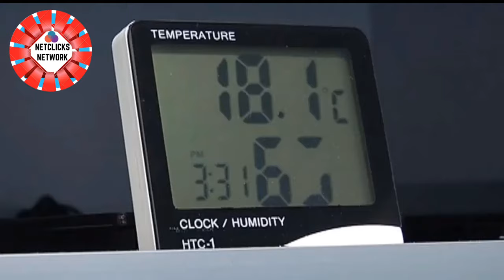পাখির বাসা দিয়ে রান্না করা স্যোপ! । Bird Nest: Edible and Expensive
Edible bird's nests are bird nests created by edible-nest swiftlets, Indian swiftlets, and other swiftlets using solidified saliva, which are harvested for human consumption. They are particularly prized in Chinese culture due to their rarity, supposedly high nutritional value, and flavor.

Edible bird's nests are among the most expensive animal products consumed by humans,[1] with nests being sold at prices up to about $3,000 per pound ($6,600/kg), depending on grading.[2] The type or grading of a bird's nest depends on the type of bird as well as the shape and color of the bird's nest. It is usually white in colour, but there also exists a red version, sometimes called "blood" nest. The Chinese believe that it promotes good health, especially for the skin.[3] The nests have been used in Chinese cooking for over 400 years, most often as bird's nest soup

The best-known use of edible birds nest is bird's nest soup, a delicacy in Chinese cuisine.[1] When dissolved in water, the birds' nests have a gelatinous texture used for soup or sweet soup (tong sui). It is mostly referred to as 燕窝 (yànwō) unless references are made to the savoury or sweet soup in Chinese cuisine. According to the Qing Dynasty manual of gastronomy, the Suiyuan shidan, bird's nest was regarded as a delicate ingredient not to be flavoured or cooked with anything overpowering or oily. And while it is precious, it must also be served in relatively large quantities otherwise its texture cannot be fully experienced and enjoyed.[5]